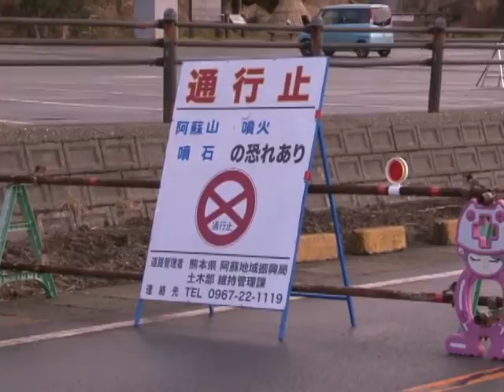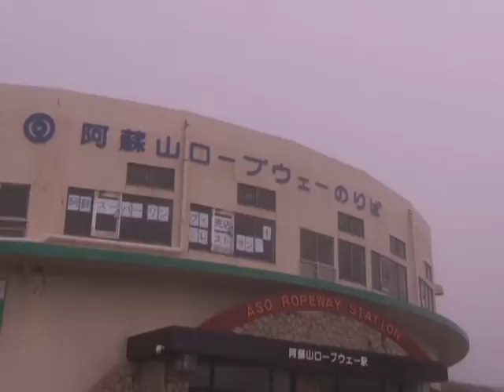噴火警戒レベル引き下げ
噴火警戒レベル引き下げにより山上広場までの立入規制が解除されました。